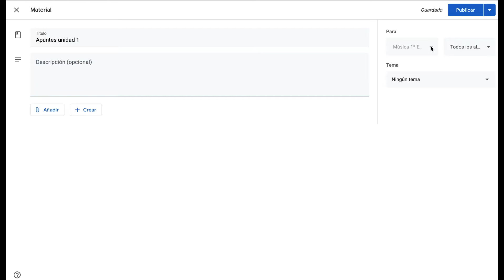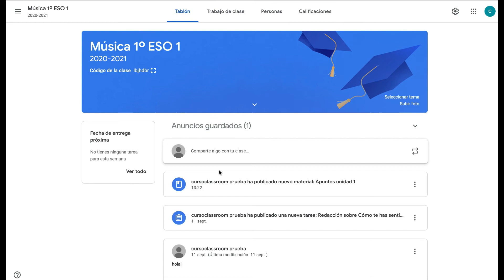Añadir materiales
Formación IES Luis de Góngora